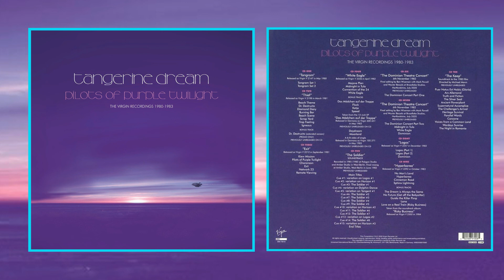Tangerine Dream • White Eagle • Convention Of The 24 • Remastered 2020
Tangerine Dream • Pilots Of Purple Twilight • The Virgin Recordings 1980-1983 • Remastered 2020

Artist: Tangerine Dream
Title: Pilots of Purple Twilight
Album:  Thief (Soundtrack)
Track: Convention Of The 24 09:37
Origin:  UK & Europe
Release Date: 30 Oct 2020
Genre: Electronic, Ambient, Berlin-School
Format: FLAC (tracks)
Quality: lossless
Bitrate: 828-1041 kbps
Sample Rate: 44.1 kHz / 16 Bit

Line-up/Musicians: Chris Franke, Edgar Froese, Johannes Schmoelling